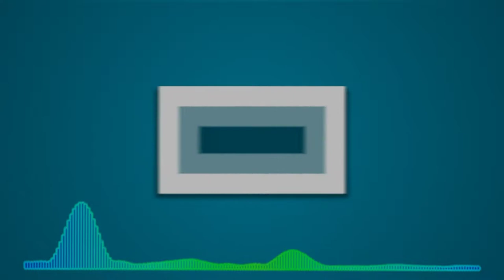Tekken - WE WILL DIE AT THE AGE OF 60 !!!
Minecraft Server: Play.RainKraft.Com
PSN: RainDargHD
▬▬▬▬▬▬▬▬▼ Expand ▼▬▬▬▬▬▬▬▬
RainDargHD Plays Tekken and talks about how in our generation we will all die at the age of 60 that is our expected life span.
If You're Watching The SMP Series Here Are Their Channels...
RogueCraft (SMP) Members:
-TyphoonDMO (Damo): No Channel?
for a great price!